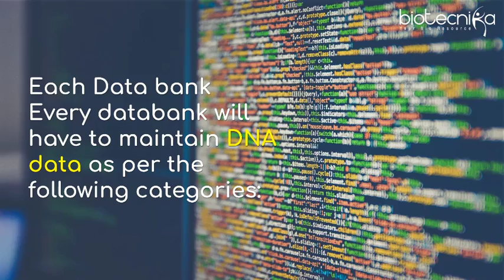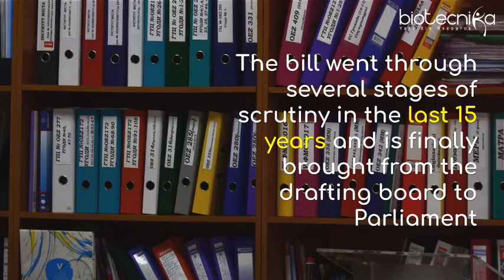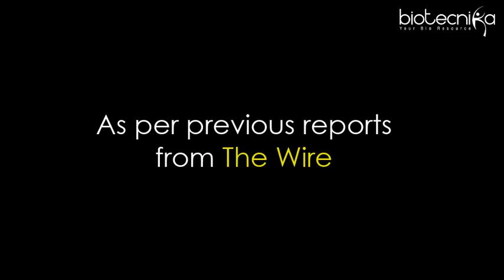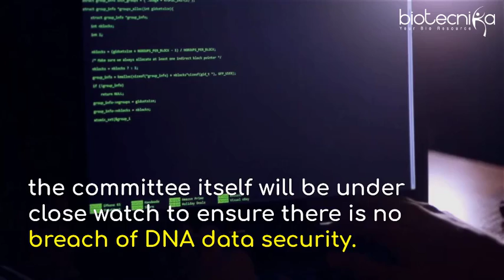DNA Technology Regulation Bill passed by Lok Sabha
The DNA Technology (Use and Application) Regulation Bill has been given a green signal by Lok Sabha this Tuesday. Under theDNA Technology Regulation Bill, regulated use of DNA technology is allowed for the identification of people in criminal matters, in case of parentage dispute, human organ transplantation & even emigration or immigration issues. The bills also state the formation of National DNA Data Bank and Regional DNA Data Banks.